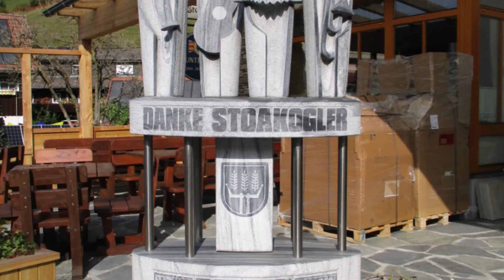AUF DER TEICHALM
Ein kurzer Ausflug auf die Teichalm bei schönen Herbstwetter